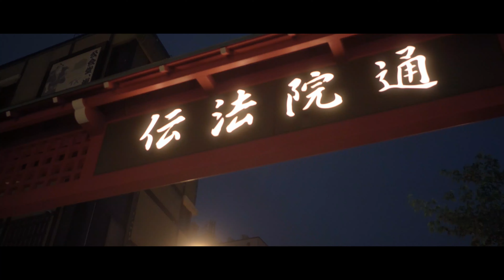Kenji Film 2021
● Shooting/Editing：Kenji Inoue
・SNS

●Model

・Saya Hayakawa